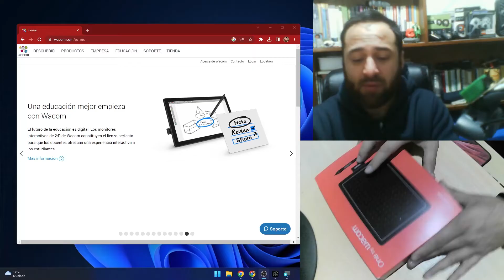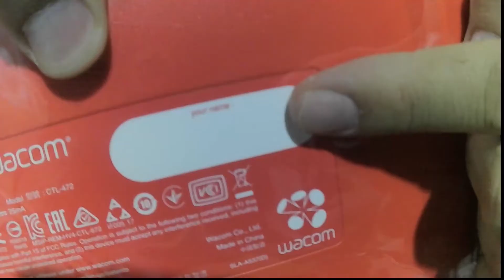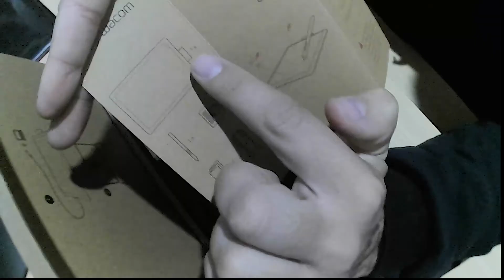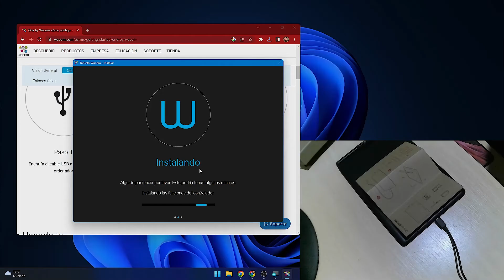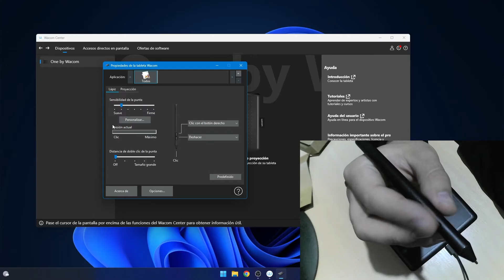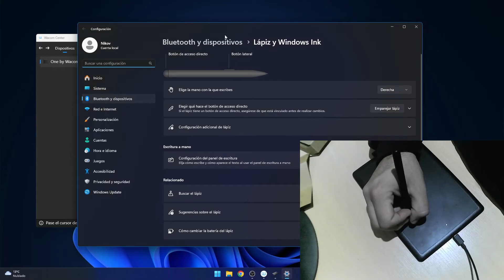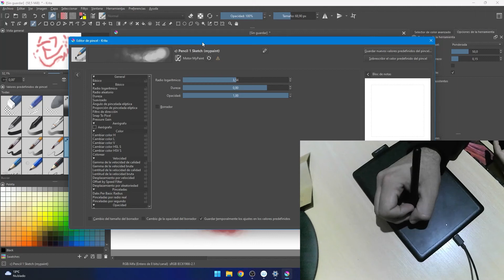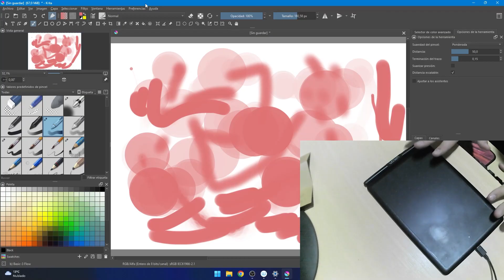UNBOXING y Configuración One By Wacom [Tableta Digitalizadora]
Mirá todo lo que trae, para que sirve y como se instala CORRECTAMENTE esta tableta gráfica ONE By WACOM, más algunos consejos prácticos!